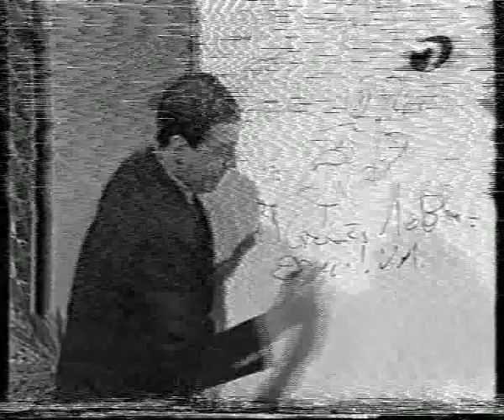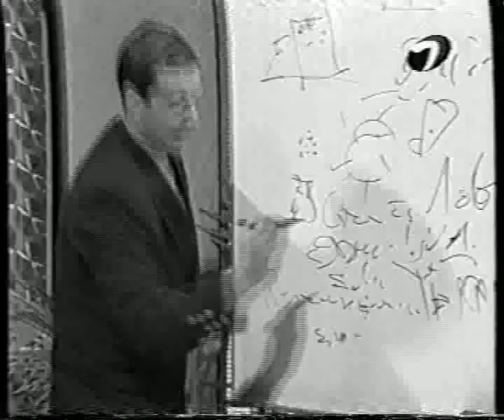todo por dos pesos una reflexion alberti cavallo con pasaporte italiano